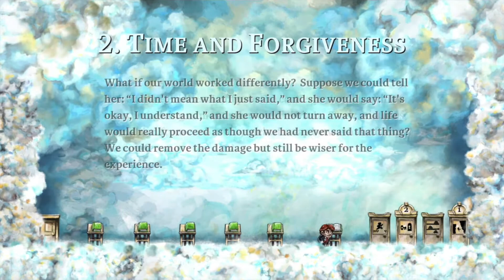Braid Playthrough: Episode 3: Picking Up the Pieces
Blind playthrough. Three episodes into this series, and this is the first one where I actually start solving a bunch of puzzles, haha. It appears I was slow at picking up on what this game wanted from me, but now that I do understand this game better, I'm finding myself enjoying it more. I still have two puzzle pieces left in Worlds 2 and 3...hopefully I can figure out how to reach them in the future.

You can see what puzzle games I have played, plus my queue of games I plan to play in the future on this channel, at the following

Braid is a puzzle-platformer, drawn in a painterly style, where you can manipulate the flow of time in strange and unusual ways. From a house in the city, journey to a series of worlds and solve puzzles to rescue an abducted princess. In each world, you have a different power to affect the way time behaves, and it is time's strangeness that creates the puzzles. The time behaviors include: the ability to rewind, objects that are immune to being rewound, time that is tied to space, parallel realities, time dilation, and perhaps more.
Braid treats your time and attention as precious; there is no filler in this game. Every puzzle shows you something new and interesting about the game world.